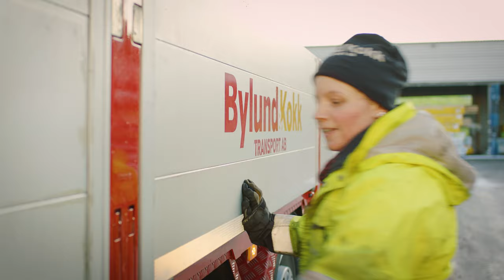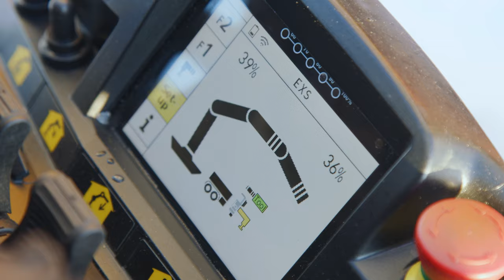PALFINGER Loader Cranes - PK 37.002 TEC 7 on the way for the roofs of Stockholm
With a fly jib, the PK 37.002 TEC 7 has the best outreach in its class, attaining overall lifting heights of up to 35 metres and solves complex tasks precisely, safely and efficiently. Anneli, a crane operator from Bylund o Kokk in Sweden, is particularly impressed by the speed and efficiency the loader crane operates with.